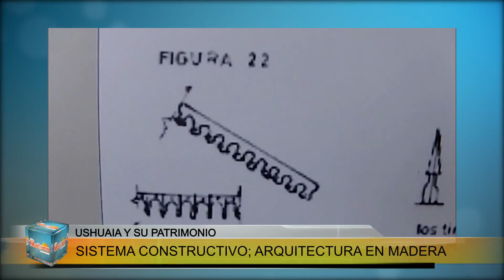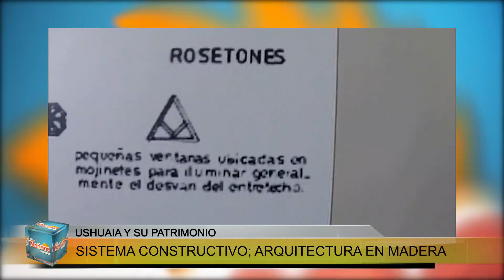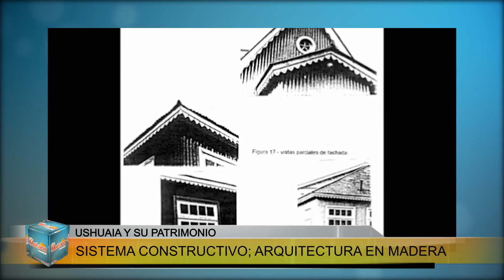ESTA MAÑANA BLQ 2 - 26/09/17